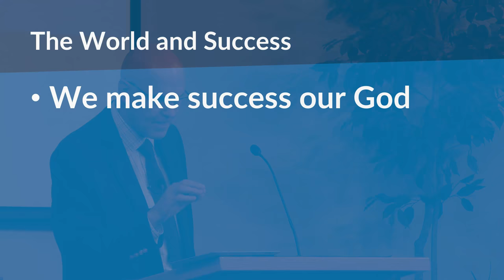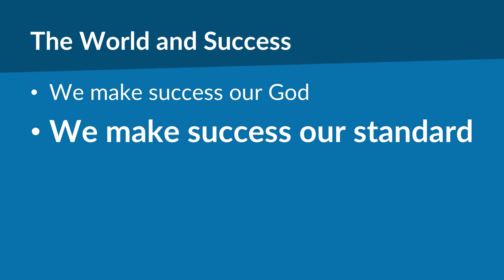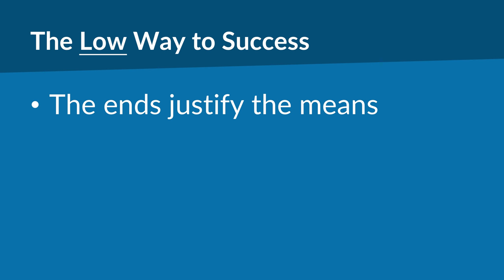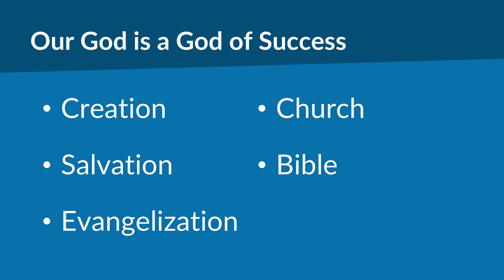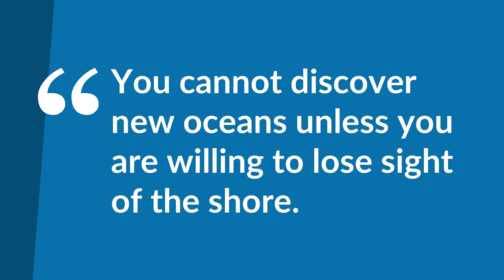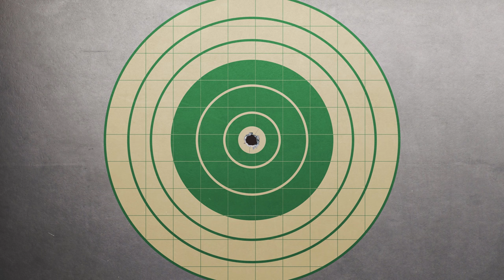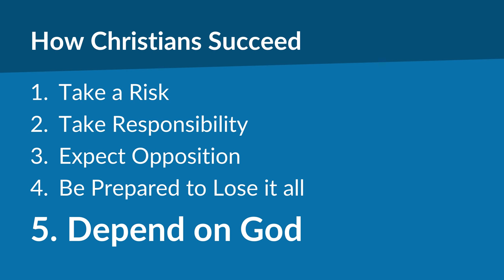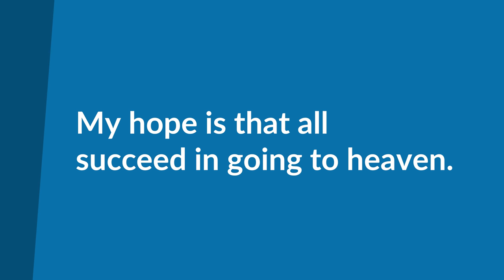How Christians Succeed | Mike Mazzalongo | BibleTalk.tv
Christians pursue and define success differently than those not guided by their faith in Jesus Christ.